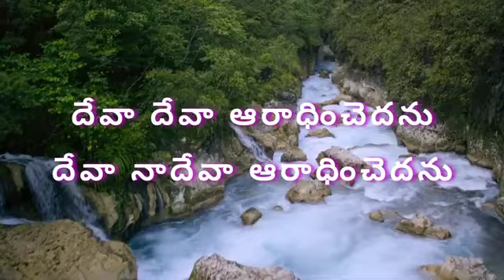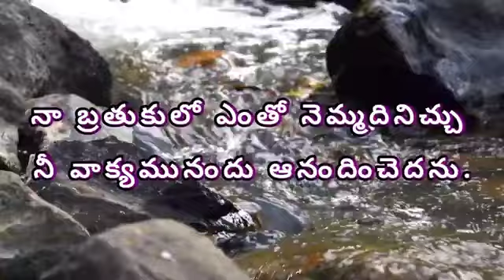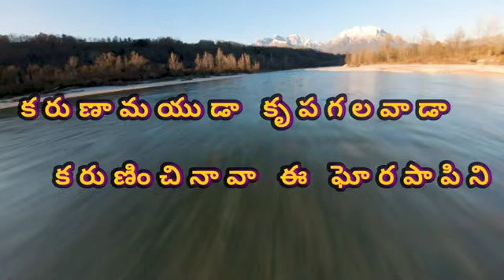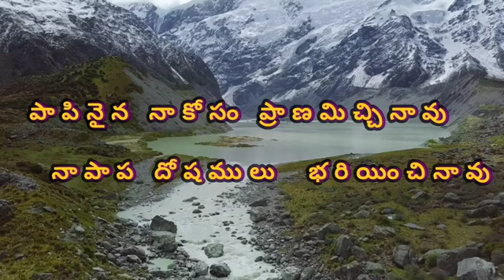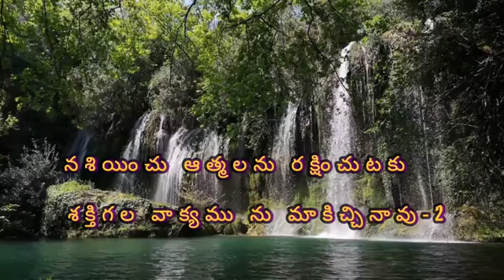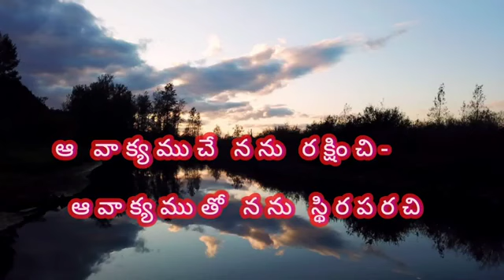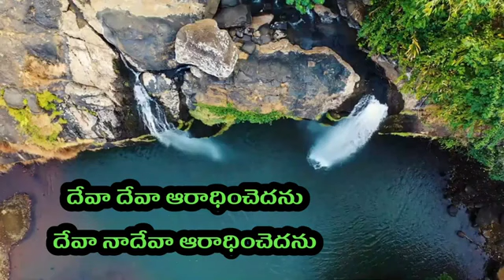దేవా దేవా ఆరాదించెదను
Please Watch Our videos and Songs be blessed and share it to our friends